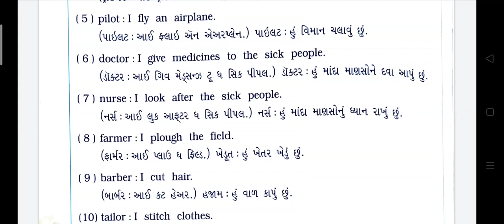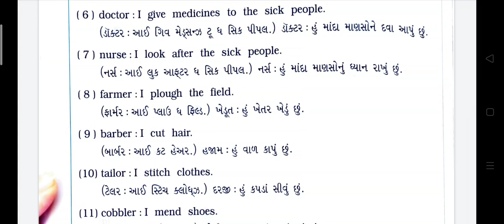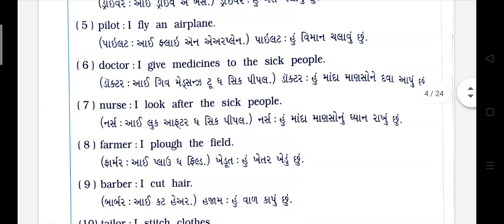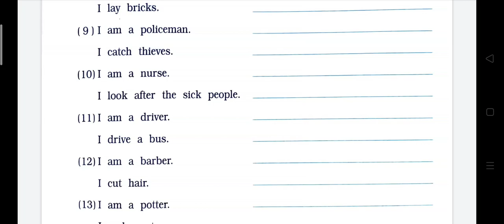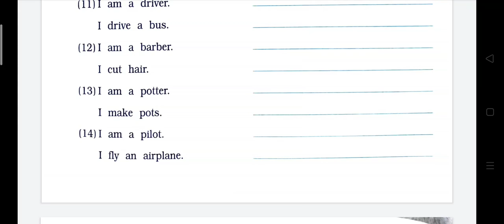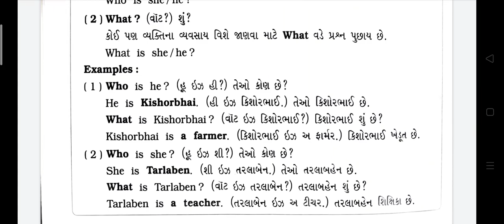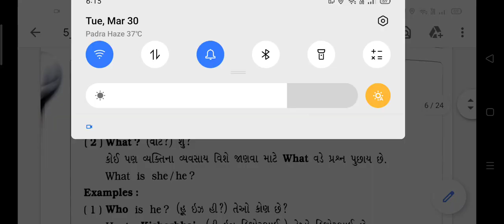03/04/2021, ધોરણ-04, English